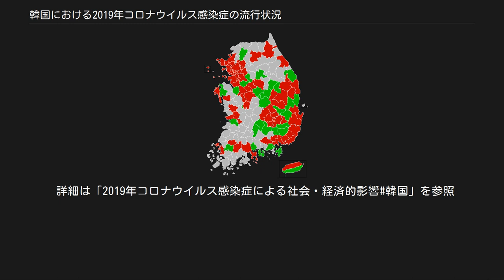韓国における2019年コロナウイルス感染症の流行状況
新型コロナウイルス感染症の世界的流行 」 国・地域毎の新型コロナウイルス感染症流行状況 」 アジアにおける新型コロナウイルス感染症の流行状況 」 韓国における新型コロナウイルス感染症の流行状況 韓国における2019年コロナウイルス感染症の流行状況では、韓国における新型コロナウイルス感染症（COVID-19）の流行状況について述べる。
 1月19日、35歳の中国人女性が仁川国際空港で入国する時、発熱があるためすぐに病院で隔離された。
18日から症状があったという。
検査の結果、新型コロナウイルスに感染していたことが判明された。
 1月24日、新たに1人の感染が確認された。
患者は武漢市で働く55歳の韓国人男性で、1月10日から風邪のような症状があり、現地の医療機関を受診したが、22日に金浦国際空港で入国した際に発熱・喉の痛みがあったため、病院で隔離された。
 1月26日、20日に武漢市から韓国へ帰国した54歳の韓国人男性の感染が確認された。
 1月27日、同じく20日に武漢市から韓国に帰国した京畿道平沢市在住の57歳の男性の感染が確認された。
 1月30日、32歳と56歳の男性2人の感染が確認され、うち1人は国内で感染したとみられる。
同日、韓国政府は忠清南道牙山市と忠清北道鎮川郡の公共施設2箇所を帰国者の一時隔離施設として指定したが、鎮川郡の一部住民は激しく反発していた。
 1月31日、新たに4人の感染が確認され、うち3人は濃厚接触による感染で、2人は3次感染者だとみられる。
 2月1日、19日に金浦国際空港から入国した49歳の中国人男性の感染が確認された。
患者は日本でツアーガイドとして働き、日本国内で感染者と接触したとみられる。
 2月2日、新たに3人の感染が確認された。
 2月4日、1月19日にタイから韓国に戻った42歳の韓国人女性の感染が確認された。
また、同日より、感染者の1人が訪れた光州広域市の病院も封鎖された。
 2月5日、新たに3人の感染が確認され、うち2人はシンガポールのグランド・ハイアット・シンガポールで同じ国際会議に参加したという。
 2月6日、新たに4人の感染が確認され、うち3人は感染者の家族である。
 2月7日、武漢からチャーター機で帰国した韓国人のうち、1人の感染が確認された。
 2月9日、新たに感染者の家族である73歳女性ら3人の感染が確認された。
 2月10日、新たに1人の感染が確認された。
 2月13日、文在寅大統領は「国内での防疫管理はある程度安定的な段階に入ったようで、コロナ19は間もなく終息となるでしょう」と発言した。
 2月16日、新たに80代男性1人の感染が確認された。
 2月17日、前日に感染が確認された男性の妻の感染も確認された。
2人とも感染経路不明である。
 2月18日、新たに大邱市に住んでいる61歳女性1人の感染が確認された。
国外渡航歴はなかったという。
当該患者は約10日前に検査を勧められたが、検査を拒否し教会の礼拝などに参加したと見られる。
 2月19日、大邱市と慶尚北道永川市で合わせて20人の感染が確認され、うち14人は前日に感染が確認された女性と同じく新天地イエス教証しの幕屋聖殿の教会に通っていた。
同日夜、慶尚北道清道郡の病院の入院患者2人の感染が確認された。
また、ソウル市城東区と京畿道でも2人の感染も確認された。
 2月20日、前日の夜の2人を含めて大邱市と慶尚北道で合わせて51人の感染が確認され、うち30人は集団感染が確認された教会に通っていた。
慶尚北道清道郡の大南病院で感染が確認された13人のうち、63歳の男性1人が19日に死亡、20日に感染が確認された。
ハンギョレの報道によると、当該病院は新天地イエス教の教祖、李万煕の兄が1月末に死亡して葬儀を行った場所であり、当時に中国から来た教徒も多数出入りしたとみられる。
 同日、休暇で大邱を訪れた済州島駐在の韓国海軍兵士1人も一次検査で陽性反応が出た。
また、ソウル市と全羅北道金堤市でそれぞれ1人の感染が確認された。
同日、駐韓米軍は大邱基地（キャンプ・ヘンリー）を一時閉鎖し、韓国駐在軍人の大邱旅行を禁止した。
 2月21日未明、済州道駐在の海軍兵士の感染が公式確認された。
同日、忠清南道鶏龍市駐在の韓国空軍中尉1人、忠清北道曽坪郡駐在の韓国陸軍大尉1人も感染が確認された。
また、新天地教会関連の...